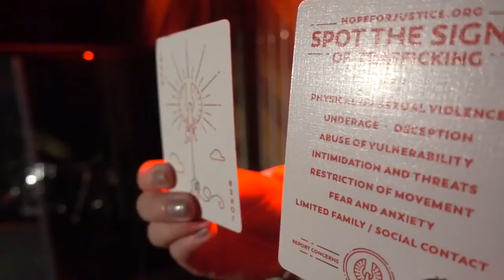MIRZ PLAYING CARDS 2ND EDITION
We proudly present to you the second installment of the Mirz Playing Cards, a partnership with Hope for Justice. 100% of proceeds will go to fight human trafficking. This edition will be printed by The United States Playing Card Company. The faces will be USPC standard, but will have pixilated Queens faces, custom Jokers, and two custom ad cards. We originally wanted to find 4 women in trafficking and put their faces on the Queens. But, lives would have been in danger as traffickers are continually looking for those who have escaped their grip. To honor the women who have been, and still are, exploited, we have pixilated the Queens' faces. Features: Crushed classic stock Air-cushioned finishTraditionally cutBlank Face card Customized JokersMatte black box (dark red foil)